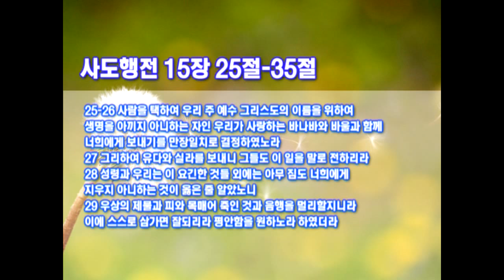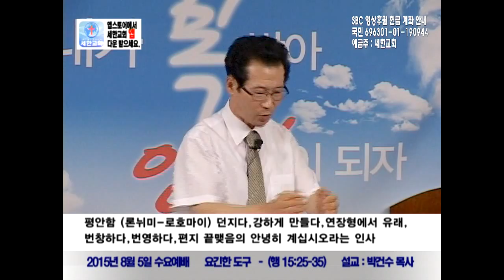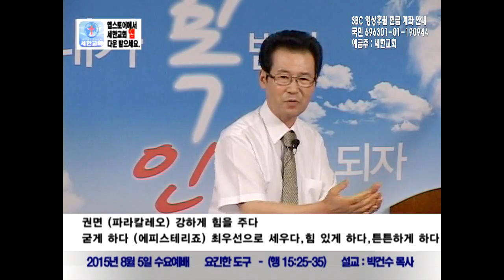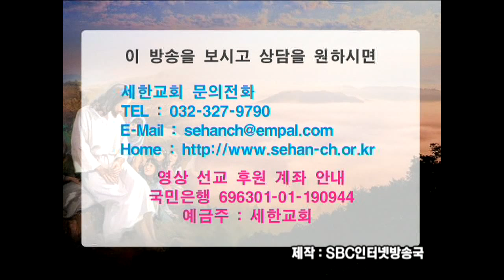박건수 목사 설교 - 요긴한 도구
요긴한 도구

25-26 사람을 택하여 우리 주 예수 그리스도의 이름을 위하여 생명을 아끼지 아니하는 자인 우리가 사랑하는 바나바와 바울과 함께 너희에게 보내기를 만장일치로 결정하였노라
27 그리하여 유다와 실라를 보내니 그들도 이 일을 말로 전하리라
28 성령과 우리는 이 요긴한 것들 외에는 아무 짐도 너희에게 지우지 아니하는 것이 옳은 줄 알았노니
29 우상의 제물과 피와 목매어 죽인 것과 음행을 멀리할지니라 이에 스스로 삼가면 잘되리라 평안함을 원하노라 하였더라
30 그들이 작별하고 안디옥에 내려가 무리를 모은 후에 편지를 전하니

31 읽고 그 위로한 말을 기뻐하더라
32 유다와 실라도 선지자라 여러 말로 형제를 권면하여 굳게 하고
33 얼마 있다가 평안히 가라는 전송 을 형제들에게 받고 자기를 보내던 사람들에게로 돌아가되
34  없음
35 바울과 바나바는 안디옥에서 유하며 수다한 다른 사람들과 함께 주의 말씀을 가르치며 전파하니라